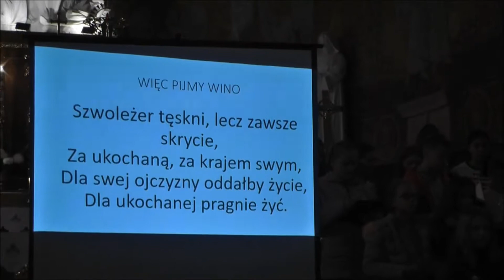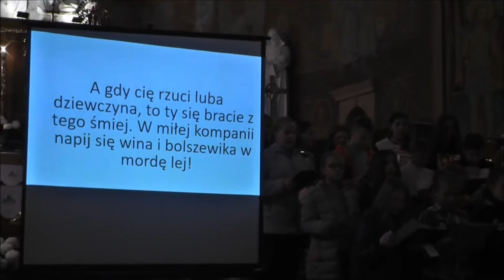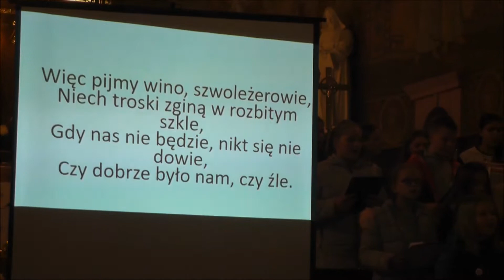6. Więc pijmy wino, szwoleżerowie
Koncert Pieśni Patriotycznych w wykonaniu uczniów Szkoły Podstawowej im. Marszałka Polski Józefa Piłsudskiego w dniu 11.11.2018 r.